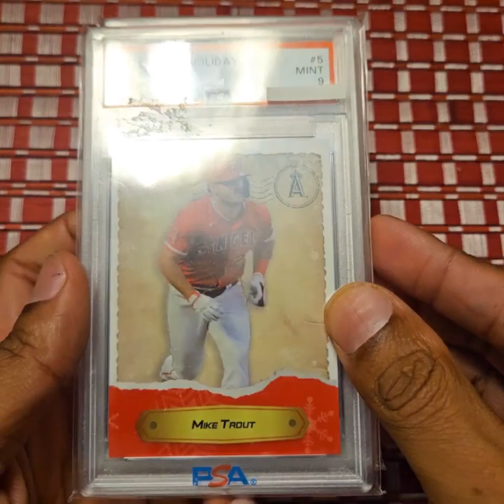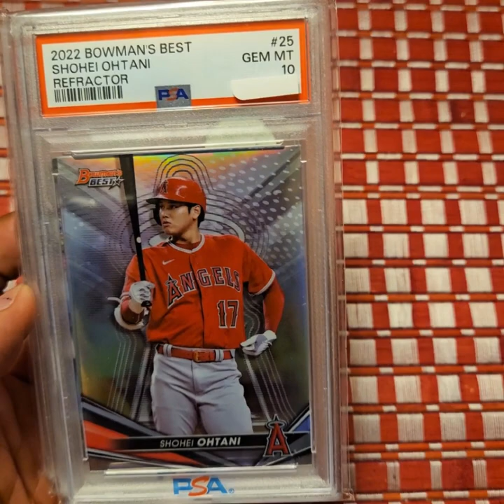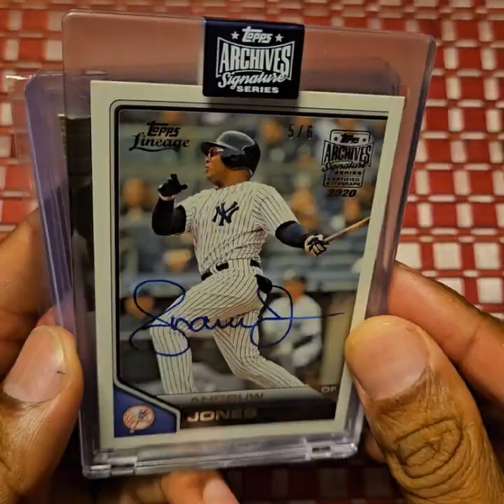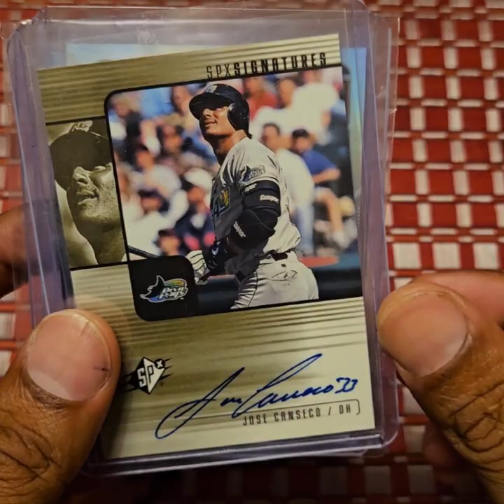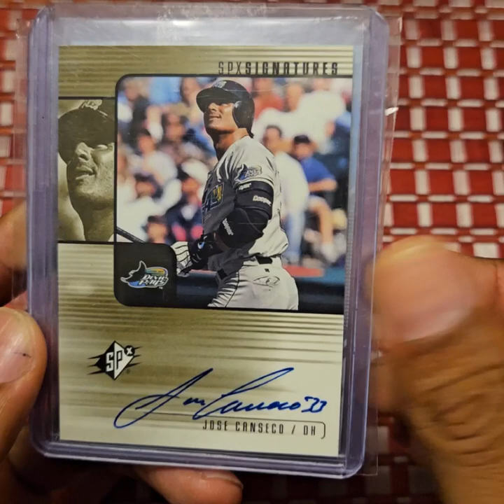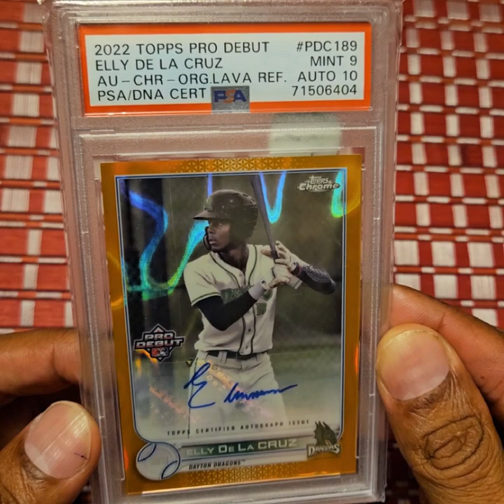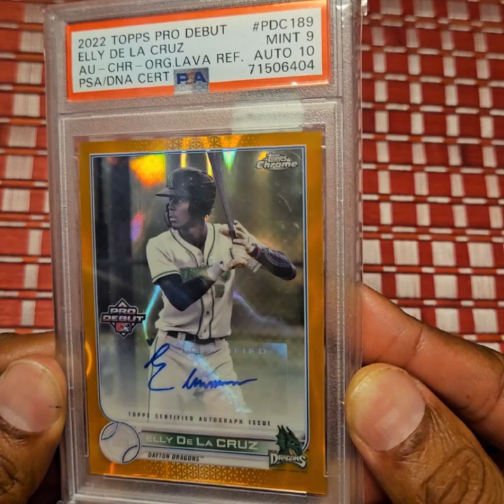PSA Returns (three came back as a 10) & New Cards Added To My Collection